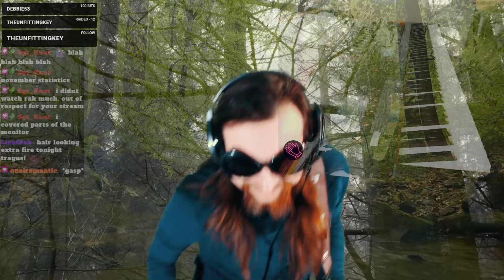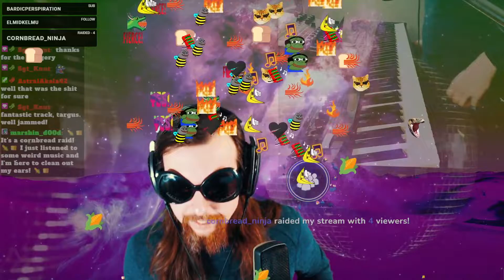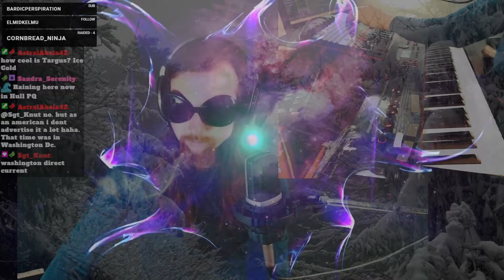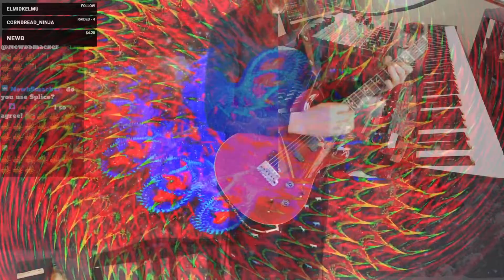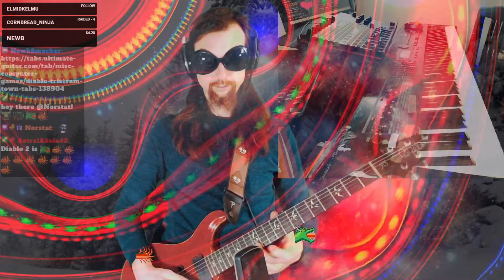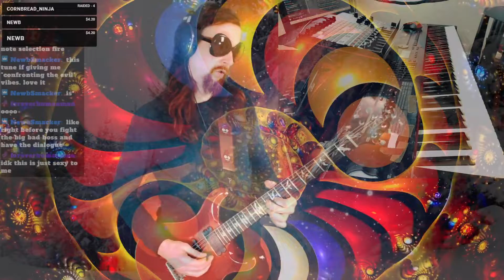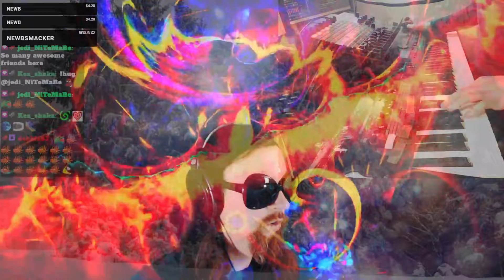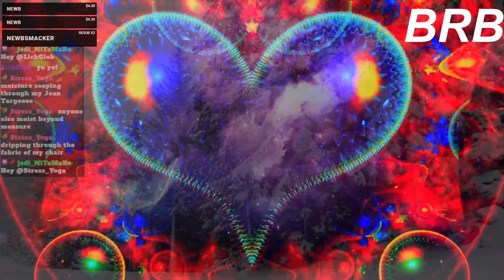Live Loops and Improv Jams | Explorations Of Sound | Full Stream December 2nd 2022